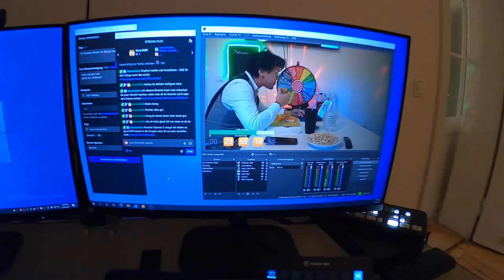KNOSSI ALGE PROBIERT - WAS WAR DAS FÜR EIN KRASSER LIVESTREAM?! VLOG 23.04.2021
euda die Jungs haben ihren 24 Stunden Livestream und sogar Baris kommt dafür zurück